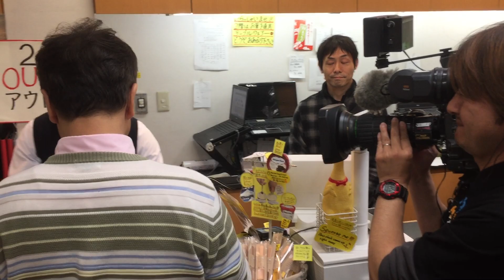Kappabashi Tokyo Japan JR Pass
running into local celebrity at Kappabashi Tokyo Japan